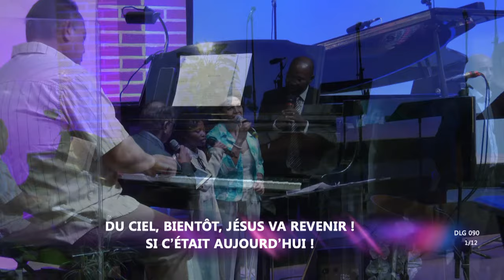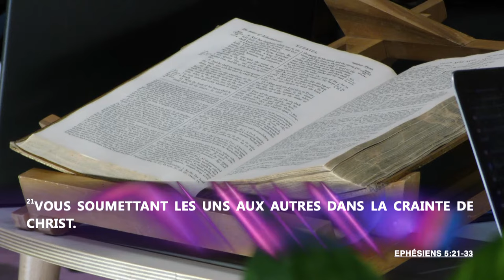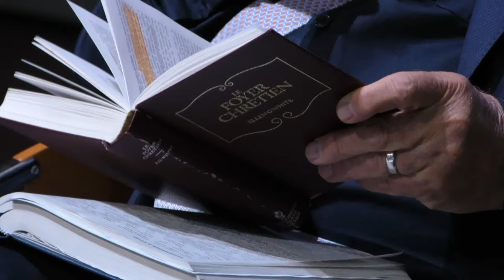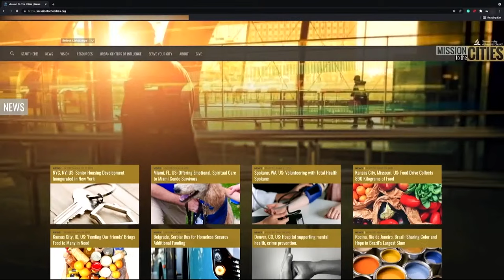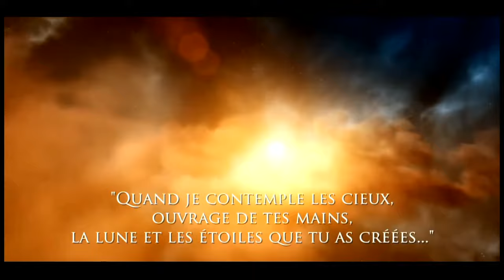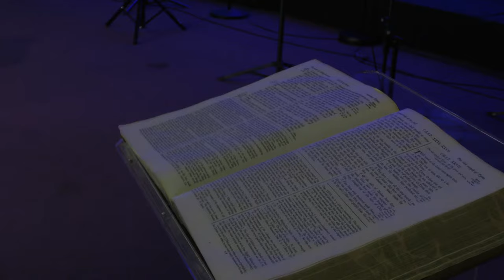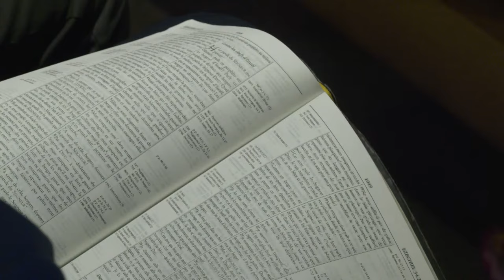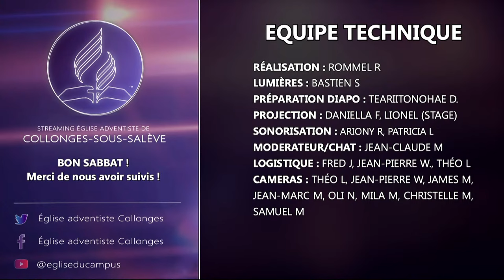"Maris et femmes : ensemble à la croix" | "L’Eternel est mon berger ..." avec Daniel Monachini